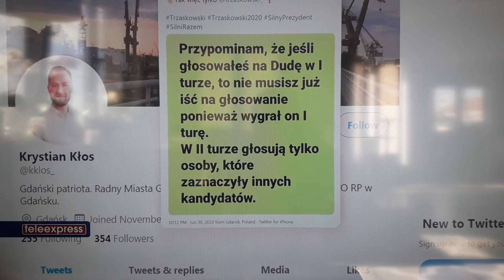Prawda o elektoracie PIS... instrukcja.